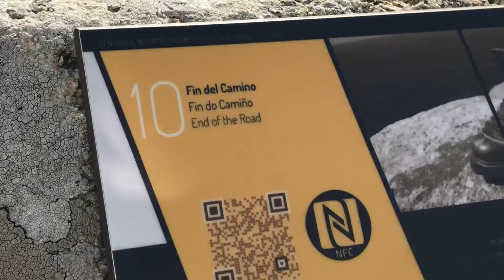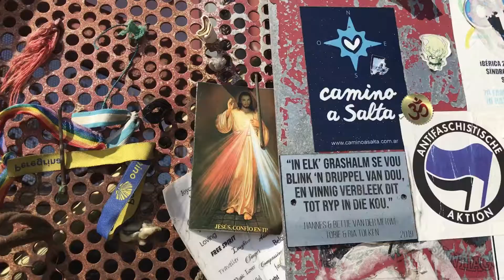Day 16 | Galicia’s Coast of Death & Finisterre | Caminho Portuguese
14 September 2019 - It’s the end of the world as they knew it. Bus trip to Finisterre and other places.